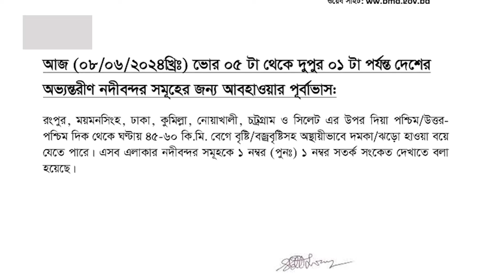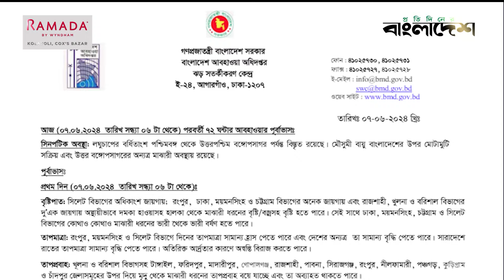দুপুরের মধ্যে যেসব অঞ্চলে ৬০ কিমি বেগে ঝড়ের আভাস | Weather Update | Protidiner Bangladesh